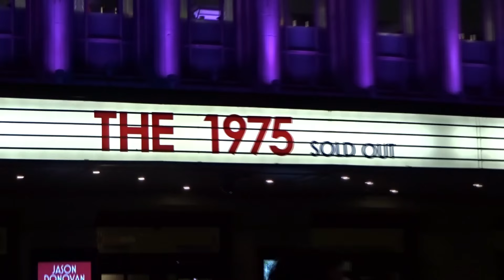Vlogmas - Day 3: The 1975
Day 3, The 1975 concert!